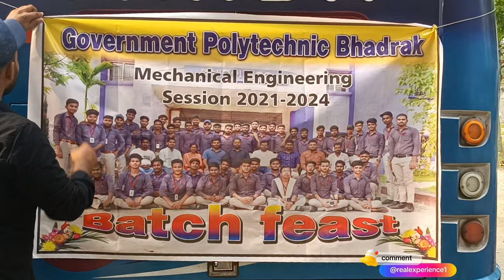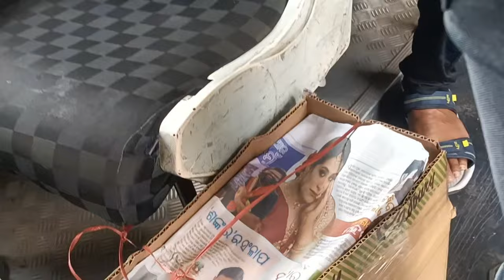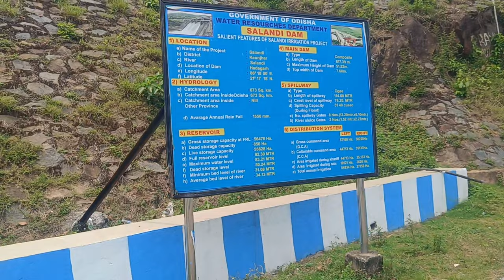Batch feast 2021-24 || students vlog bhadrak polytechnic College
It is all about Masti in our college student@realexperience1